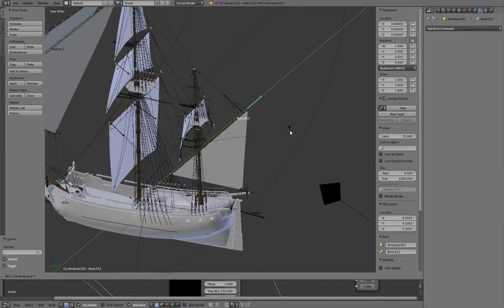Ship rigging WIP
working on my furry pirates project. and tonight i learnt how to rig curves, which i used to make ropes :)